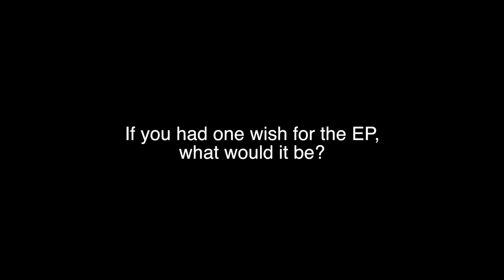The Studio Diaries || PART 2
Darlings, here is part two of my scrabblings in the studio. This installment consists of a little less messing around and a little more thought — there's a Q&A in this one!

As the vid says, we're coming down to the wire on the EP, so this series is going to be a trilogy rather than a long series. But that means that the EP is within about two months of getting to you!! Ahh!!

Hope you enjoy, and keep up via other networks!

xo Paola